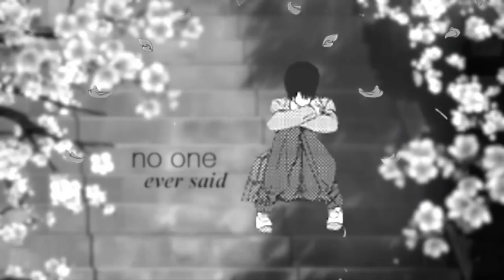MEP Collection 4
1. Hypnotic

2. Blank Space
► Media: Kuroko no Basket

3. Wanna Stay

4. Scientist

5. What If
► Full MEP link: N/A

6. Runs in the Famliy

7. Shut Up and Dance

8. All Men Are Pigs

9. Dance With Me

10. Came to Party

11. Hotstepper

12. Can't Control Myself

13. Boyfriend

14. We Do This

15. Lose Myself

16. Human

17. Armour

18. Wires

19. Impossible Dreams

20 / 21. Love Me Again

22. Without You

23. Found Love